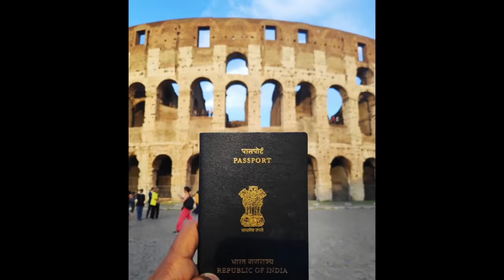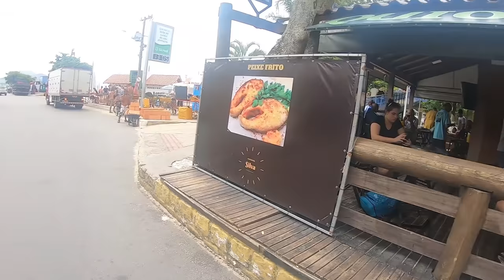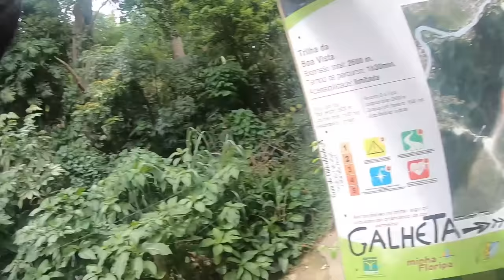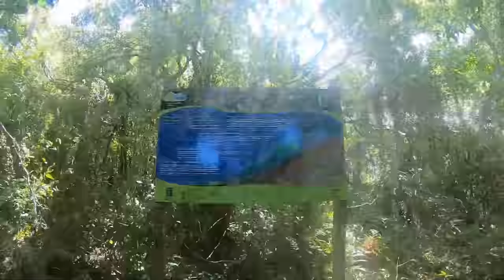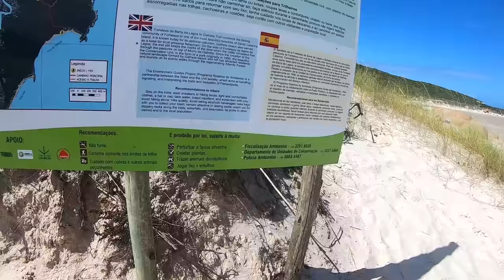I Went To A Nude Beach In Brazil And This Is What Happened.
When I Was in Florianopolis Brazil I came to know it has a Nude Beach where we can get naked that's called 'Praia De Galheta' or Nude Beach so I went there along with my three other friends.

and get a chance to go on a fully paid trip with me.

My name is Raja And I am a 22yr old Indian Backpacker Travelling Around The World. Join My Journey To See how I Travel To Every Country In The World.

Hotel Bookings - Booking.com
Flights - Skyscanner.com